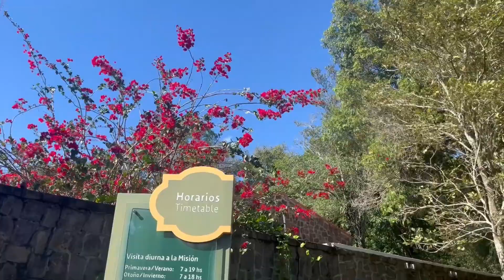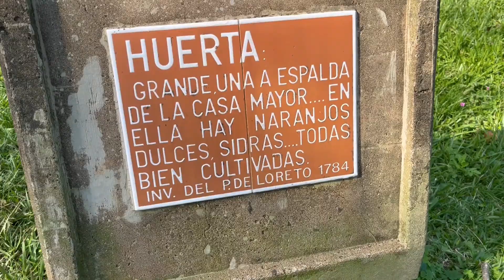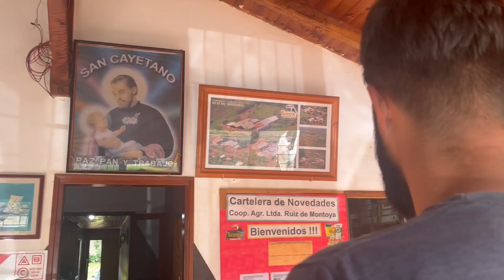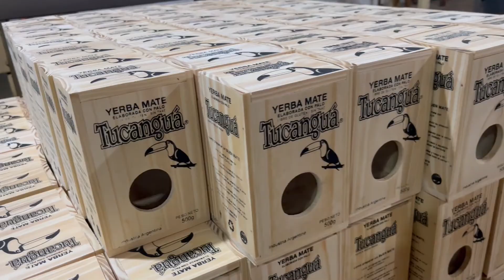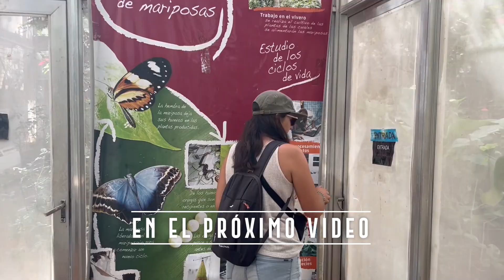🤩 RUTA SIN DESTINO y conocimos esto | Año1E13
Por primera vez arrancamos ruta sin destino definido, dejándonos sorprender por el camino. Así fue como conocimos Misiones jesuíticas de Loreto que no sabíamos que existían, también la planta de yerba en Ruiz de Montoya que no habíamos visto nunca en nuestras vidas ni sabíamos como era su proceso de producción.
Este viaje sin destino nos sorprendió para bien 🤩

Si te gustó nuestro contenido podes encontrarnos en Instagram y Tiktok como @shantideviaje